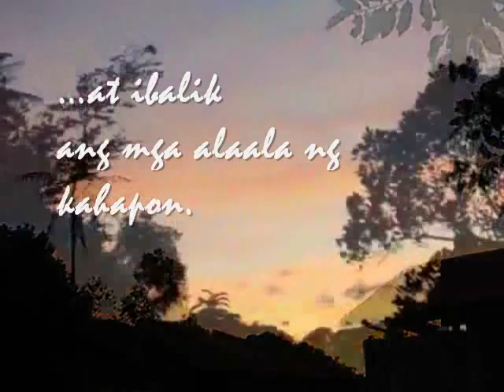Ibalik Ang Alaala Ng Kahapon (sa Hacienda Isabella)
Para sa Hacienda Isabella
At sa mga taong nagpapatakbo at namamahala
Para kay Noel Cabangon at Buklod
Para sa lahat ng Pinoy
Para sa lahat ng tao
Para sa lahat ng bagay